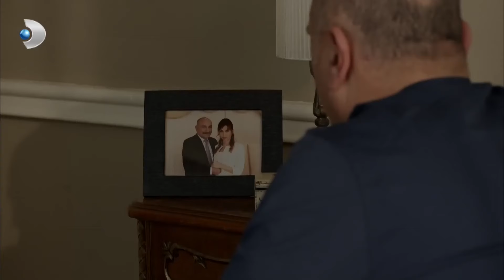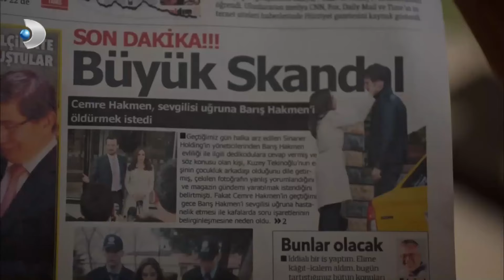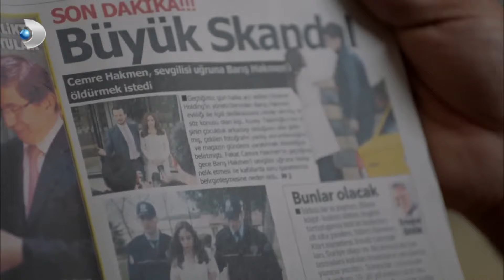Cemre, Zeynep'in Sakladığı Sırra Sitem Etti! - Kuzey Güney Özel Bölüm